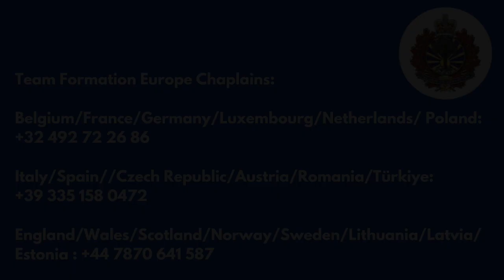Welcome to Europe - Team Formation Europe Chaplains